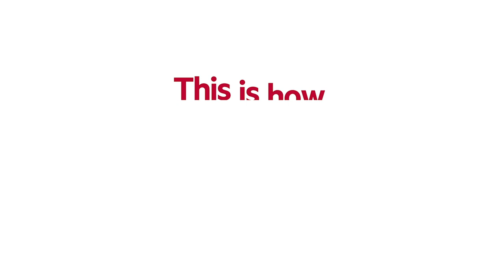Julian on What Makes LMU Faculty Unique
This is how we do business. Marketing faculty and MBA Academic Director Julian Saint Clair shares why he believes LMU's faculty is unique. Hear how Saint Clair incorporates custom pieces into his classes, focusing on "diversity in marketing, stereotypes, identity and learning."